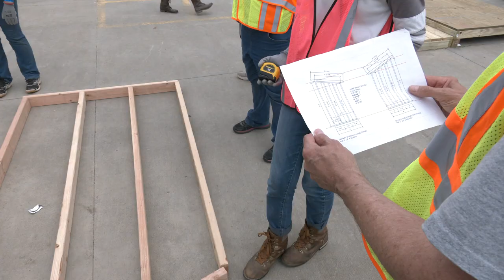Dunwoody College teaches Girl Scouts how to build Tiny Houses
Faculty, students, recent graduates, and volunteers from local construction companies spent this week teaching Girl Scouts River Valley how to build and finish tiny houses.